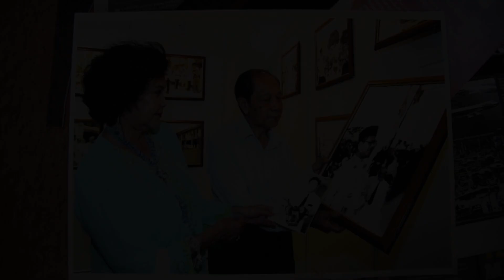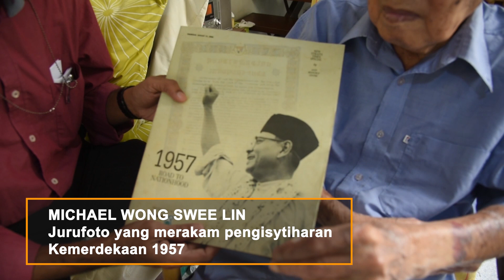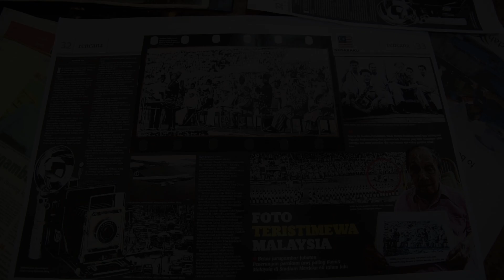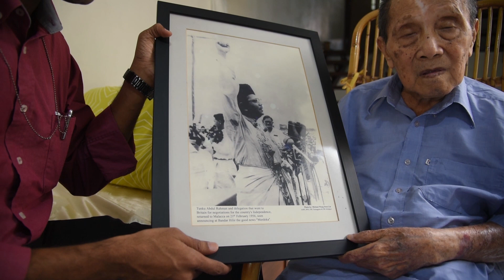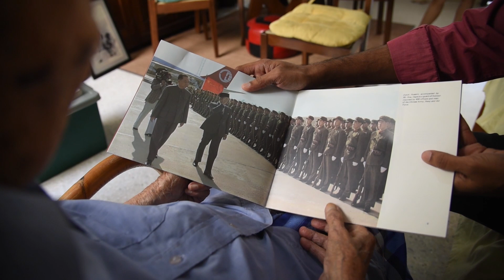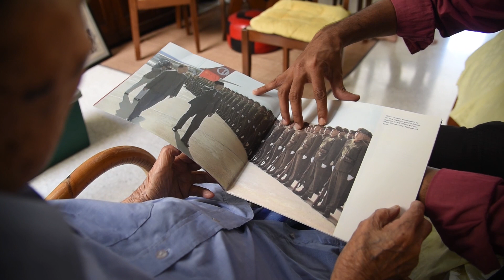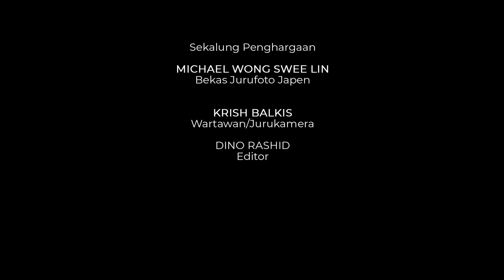Jurufoto yang merakam Hari Merdeka pada 31 Ogos 1957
Kisah Bekas Jurufoto Jabatan Penerangan Malaysia Yang Merakam Pengisytiharan Kemerdekaan 31 Ogos 1957.
                  Jurufoto ini banyak berjasa kepada negara dalam bidang seni Fotografi .Kalau seorang Atlet yang berjaya merangkul pingat diacara sukan , akan mendapat Pengiktirafan dan ada juga mendapat Elaun Bulanan , Begitu juga Seorang Ahli Politik yang Berjasa akan mendapat banyak Anugerah-anugerah . Tetapi Sedihnya Jurufoto ini belum mendapat ,apa-apa bantuan dari segi kewangan atau pengiktirafan.
                Beliau juga Merupakan Bekas Jurufoto Jabatan Penerangan Malaysia . Beliau lah yang merakam gambar-gambar ketika Bapa Kemerdekaan iaitu YAM Tunku Abdul Rahman Putra Al-Haj Mengistiharkan Kemerdekaan Pada Tanggal 31 Ogos 1957 bersama seorang lagi jurufoto dari jabatan penerangan juga iaitu Mendiang Ng Weng Hong Kelahiran Pulau Pinang pada tahun 1923.
                Tiap-tiap Tahun , bila ada sambutan hari kemerdekaan , kita boleh lihat dimerata-rata tempat , gambar-gambar yang dirakam oleh Michael Wong Swee Lin dan Ng Weng Hong , termasuklah dalam buku-buku teks sekolah dan sebagainya.
                En. Michael Wong telah berkhidmat dijabatan Penerangan Dari 26 Ogos 1948 Hingga 03 Oct 1981 Sebagai Jurufoto , beliau Bersara wajib setelah  berkhidmat selama 33 Tahun.
               Semasa dalam Perkhidmatan , beliau pernah beberapa kali ditembak oleh penganas Komunis ketika membuat liputan foto.  Pada masa itu hanya dijabatan penerangan sahaja mempunyai jurufoto , dimana mereka akan turut bersama dalam operasi-operasi yang dijalankan oleh Angkatan Tentera dan Polis .
               Kini Beliau telah berusia 94 Tahun dan Terlantar Sakit Tua . Semoga ada pihak-pihak yang tampil dan sudi menghulurkan bantuan.

Salam Merdeka 🇲🇾